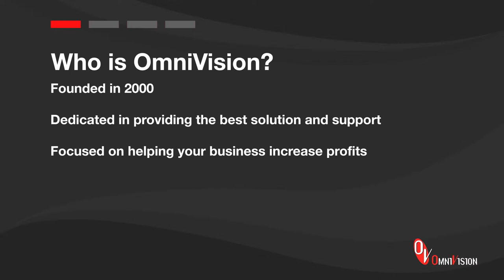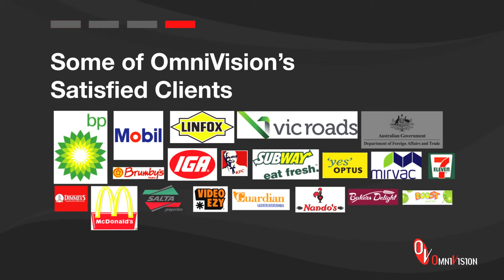OmniVision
OmniVision has been operating since 2000 and has designed 1000's of electronic surveillance and security solutions including CCTV systems, security cameras, intercoms, access control and alarm monitoring systems covering many industry sectors.